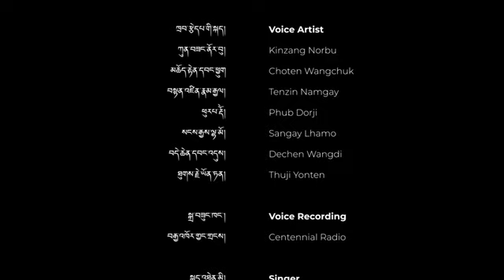Biography of Tertoen Pema Ling